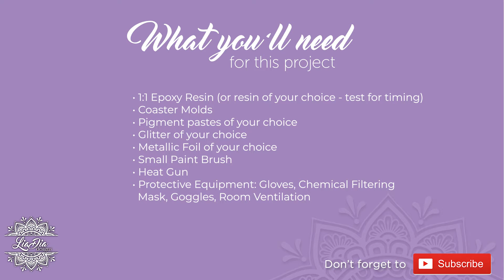LiaDiaDesigns | FLOWER Test! 1 change = 2 results - Epoxy Resin Flower Coasters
Part 3! Nadia from LiaDia Designs tests out a question some viewers and followers had in terms of the pigmented resin - Check out the video to see the results! What should we test for Part 4?

NEW SERIES! InsPOURation FUNdamentals! Random fun projects! Successes and Fails - you'll see them all!

SERIES DESCRIPTION
The focus of this series is to have fun, be completely random and embrace my creative curiosity (aka being totally distracted by some new idea😅🙈). I will be testing out ideas based on my resin knowledge and various medium techniques I've learned throughout my life as an artist. These videos will be mini tutorials and you'll see if I succeed or fail (for fails, I'll discuss where I think things went wrong). The plan is 3 of these mini tutorial videos per week plus my weekly full tutorial. 😊💖  I hope you'll join me for some fun times!

* I have not taken and will not be intentionally using anyone's else's tutorial techniques in my videos... if there are similarities in techniques, it's completely coincidental.*

If you try this and you love the results, tag me on Instagram!  My page is

Products you'll need for this project (see below this list for links to the brands I use and recommend):

• Resin - I used Krystal Resin 1:1 Premium Epoxy
• Molds - from Shop Resin Molds

• Pigment pastes - I used LeRez Expressions (Gold, Luscious Plum) and JustResin's Fuchsia

• Glitter and Rose Gold foil from DB Products
• Fine Paint Brush

• Heat Gun

• Personal protective equipment including
  chemical filtering mask, gloves and well ventilated area

Brands and Products I recommend:

Krystal Resin (various link options below):
10% with code liadia10

Krystal Resin on Amazon.ca
1 Gal (Prime)

Variation size listings (free pigment promotions)

24 Colors Pigment set (Prime)

Heat gun:

Small Paper Cups:

Plastic measuring cups:

Silicone Mat:

Small Level:

Chemical Filtering Mask (the new one I'm currently using!)

Nitrile Gloves: